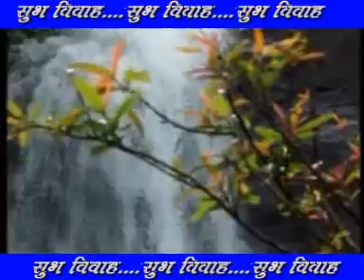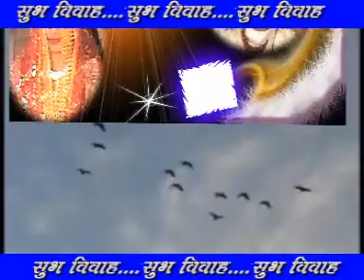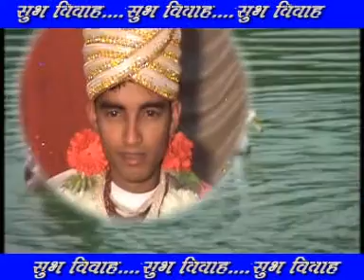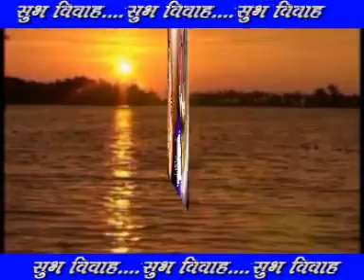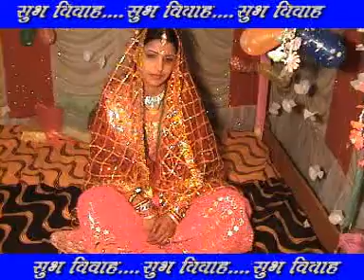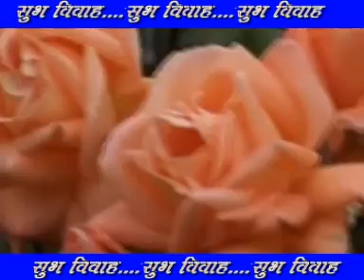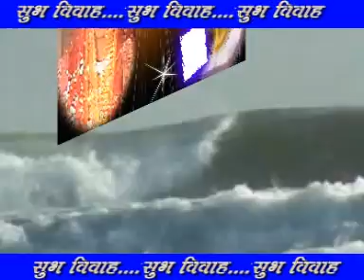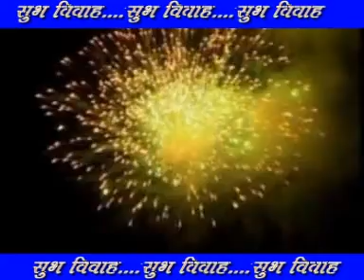nepali wedding binod meche